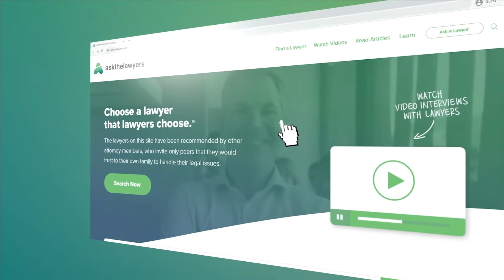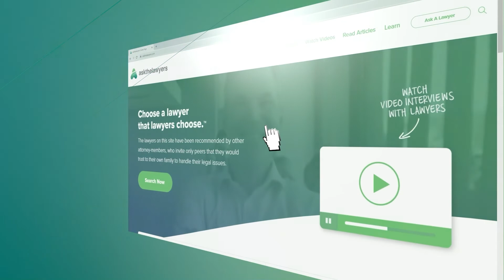How to Find the Right Truck Accident Lawyer | Macon, GA Attorney Christy Childers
After an accident with an 18-wheeler, how do you find a good truck accident lawyer?

Christy Childers is a personal injury attorney with Childers & McCain, LLC based in Macon, Georgia. She is the Past-President of the Macon Bar Association and the Past President of the Middle Georgia Chapter of the Georgia Association of Women Lawyers. She tries cases throughout Georgia.

In this video, she explains what you should look for when searching for a good truck accident attorney. She also describes how she increased her knowledge of trucking by enrolling in truck driving school.

1:00 - How do you begin the process of choosing a truck accident attorney?
2:07 - What is your experience with trucking cases?
3:39 - What did you learn from your time at truck driving school?
5:14 - Did anything surprise you?
5:52 - Why is it important to encourage young women to be truck accident lawyers?
6:54 - How does being a board-certified attorney benefit clients?